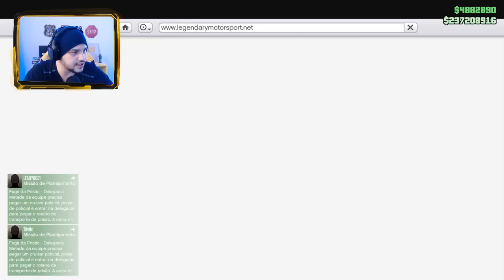NOVO KRIEGER SUPER, o CARRO MAIS RÁPIDO DO GTA 5 CONFIRMADO!!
🎬GangueMercenária!